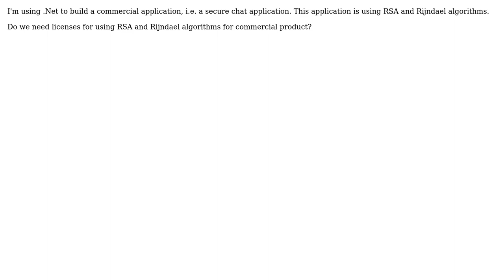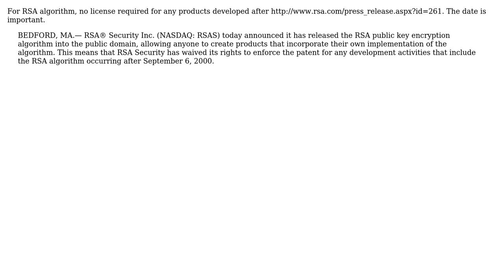Software Engineering: Licensing issue for RSA and Rijndael algorithms (2 Solutions!!)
Software Engineering: Licensing issue for RSA and Rijndael algorithms

With thanks & praise to God, and with thanks to the many people who have made this project possible! | Content (except music & images) licensed under CC BY-SA | Music | Images & others | With thanks to user vartec user user774411 user Pan Pizza and the Stack Exchange Network Trademarks are property of their respective owners. You are responsible for your own actions.